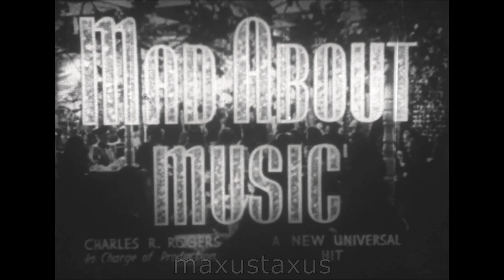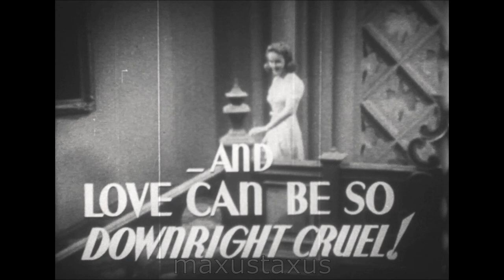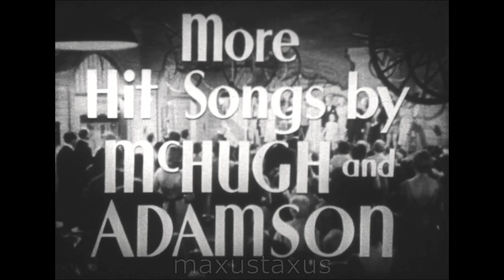Deanna Durbin in two 1938 Trailers, Mad About Music, and At That Certain Age, F865c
A tribute to the singing talent of Deanna Durbin (real name Edna Mae Durbin (1921 – 2013), with two theatrical trailers from here two early features of 1938, entitled: "Mad About Music", and "At That Certain Age"